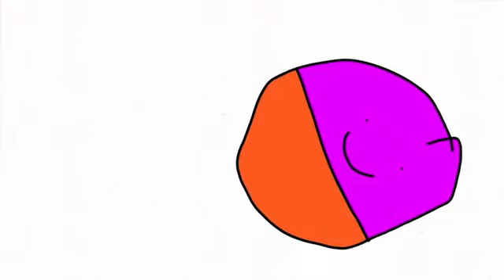Playkids band 119